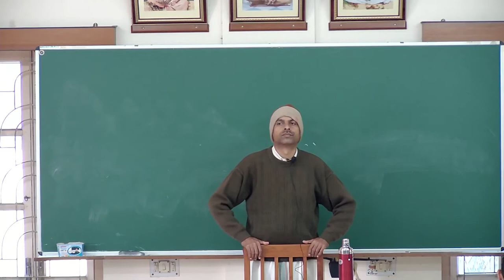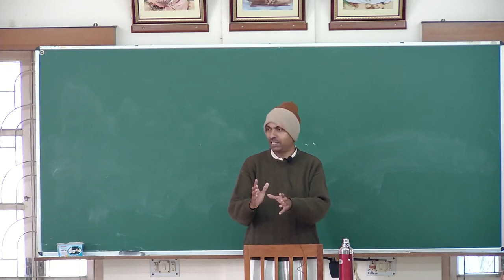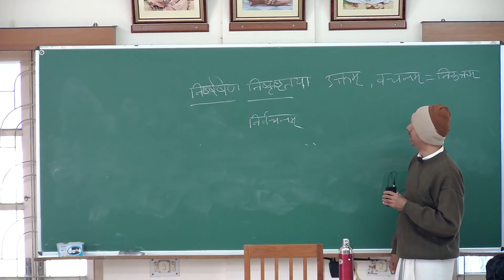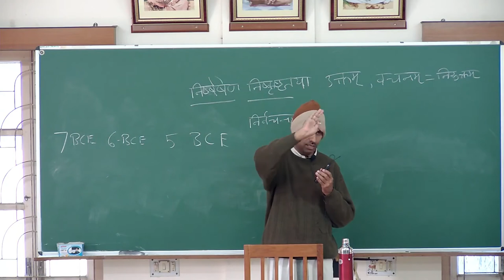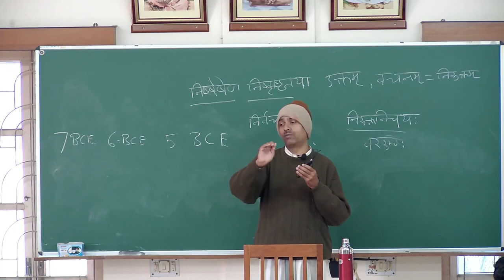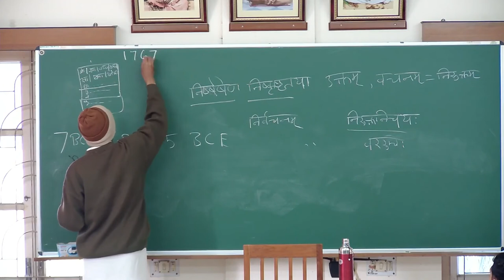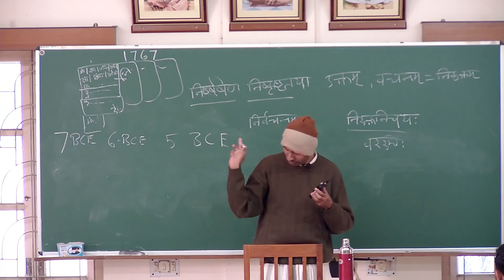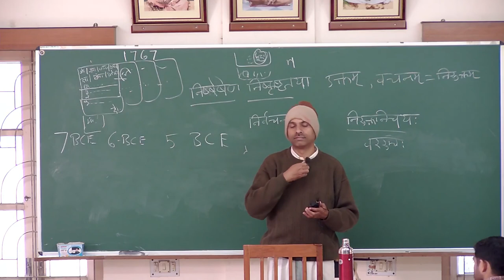Nirukta | Lecture 1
Lecture by Aṣṭāvadhānī Vidvān Dr. Venkataramana Bhat
Assistant Professor, Department of Sanskrit and Philosophy
Ramakrishna Mission Vivekananda Educational and Research Institute (RKMVERI),
(Declared as Deemed-to-be-University by Govt. of India u/s 3 of UGC Act, 1956),
Belur Math, Howrah, West Bengal - 711202.